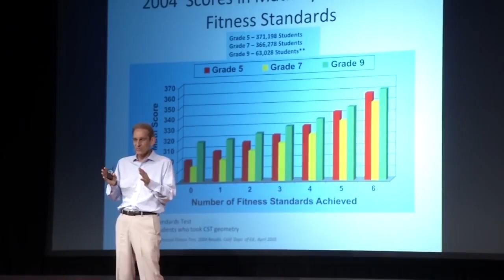PHIT AMERICA EDUCATION EXPERTS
SEE WHAT LEADING EXPERTS SAY ABOUT PHYSICAL ACTIVITY AND IMPROVED ACADEMICS